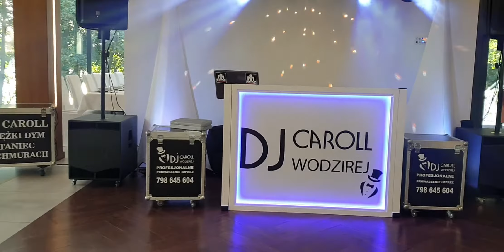Wesele 2021 prezentacja stanowiska oraz sali Rytebłota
‼️‼️‼️UDOSTĘPNIJ ‼️‼️‼️

Skorzystaj z mojej oferty weselnej‼
❤ Fontanny isker scenicznych
❤Ciężki dym na pierwszy taniec
❤Dekoracja sali światłem
❤Auto do ślubu
❤Foto-video
❤Foto-Budka
❤Drink-Bar
❤Napis Miłość
❤Napis Love
❤Oprawa muzyczna ślubu +skrzypce

Zadzwoń zarezerwuj termin już dziś 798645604 podsyłamy dalej.